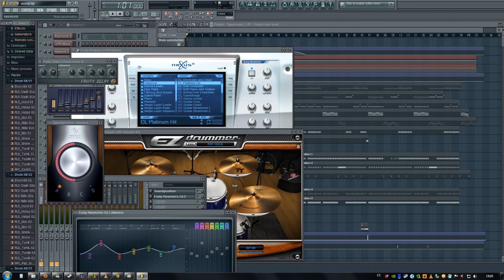Fl Studio Transformers